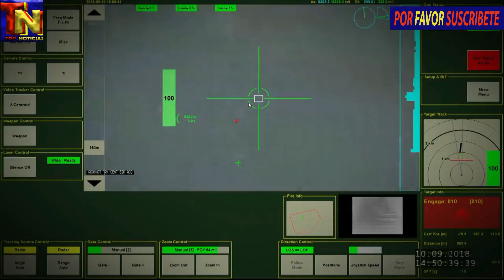VEHICULO DE DEFENSA SKYRANGER 30 SOLUCION HIBRIDA PARA AMENAZAS AEREAS Y TERRESTRES TOP NOTICIAS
VEHICULO DE DEFENSA SKYRANGER 30 SOLUCION HIBRIDA PARA AMENAZAS AEREAS Y TERRESTRES   TOP NOTICIAS. Vehiculo de defensa skyranger 30 solucion hibrida para amenazas aereas y terrestres. Rheinmetall desarrolla el moderno vehículo de defensa aérea terrestre Boxer Skyranger 30. Vehiculo de defensa skyranger 30 solucion hibrida para amenazas aereas y terrestres. VEHICULO DE DEFENSA SKYRANGER 30 SOLUCION HIBRIDA PARA AMENAZAS AEREAS Y TERRESTRES   TOP NOTICIAS